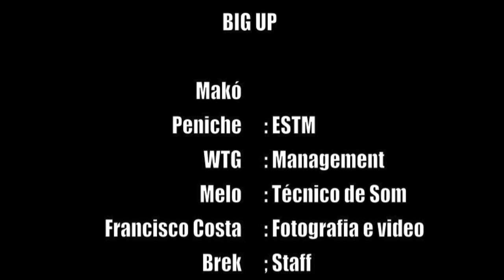Urbanvibsz - Music of Jah (Peniche Edition)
Semana Académica de Peniche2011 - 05 de Maio
Obrigado Geecko Hostel, AEESTM e a todo o MASSIVO Presente.
Good vibes. Yes!

Production: by urbanvibsz
Lyrics: by Urbanvibsz